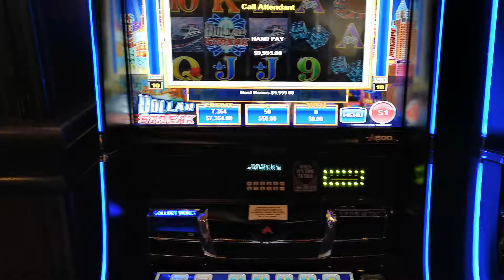$9995 Jackpot on Colossal Cash playing Dollar Streak smashing the Rapid Jackpot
We were playing the colossal cash machines because the rapid jackpot was really high and crushed these slot machines making over $16000. We ended up betting $50 per spin at the very end and it paid off great,once again we take down the jackpots on colossal cash slot machines making over 16K hell yeah